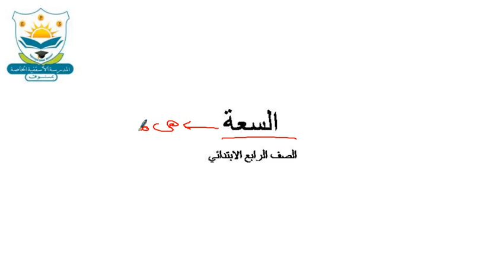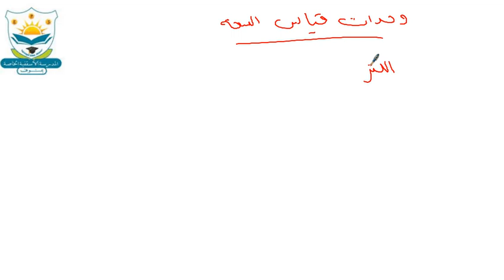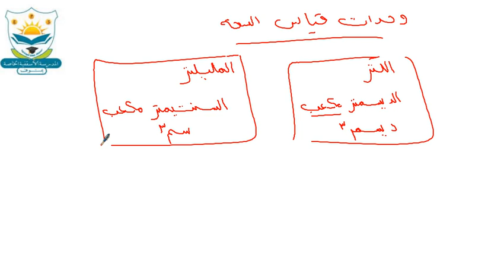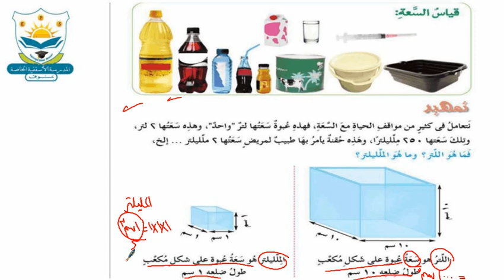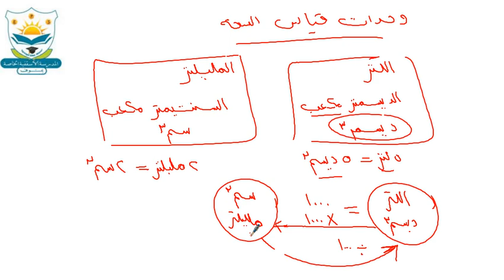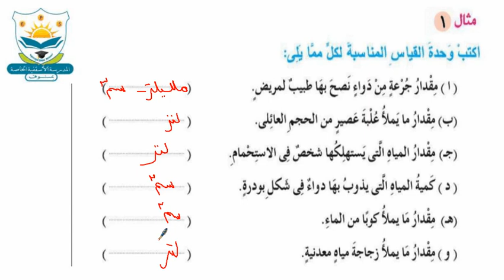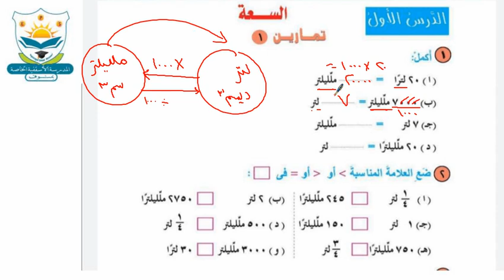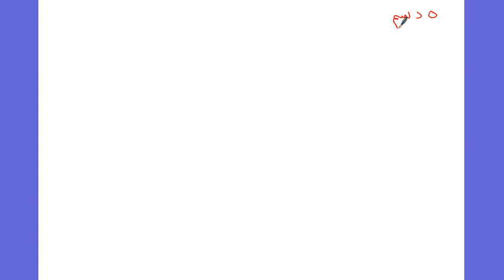السعة 4أ رياضيات أ سهيله عزت